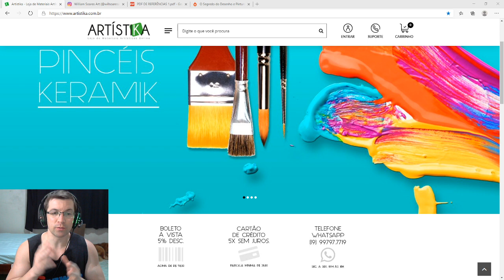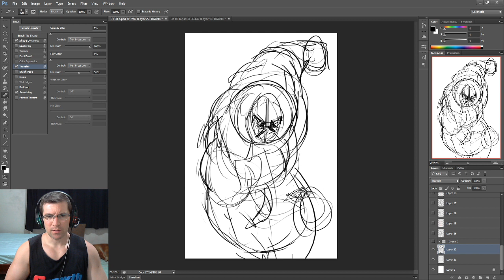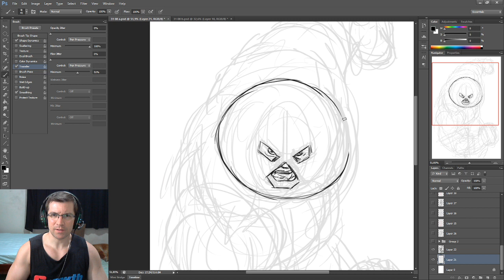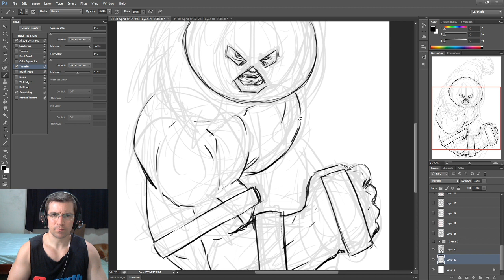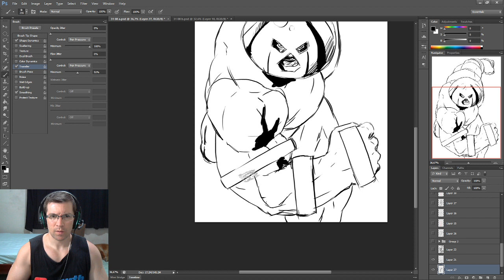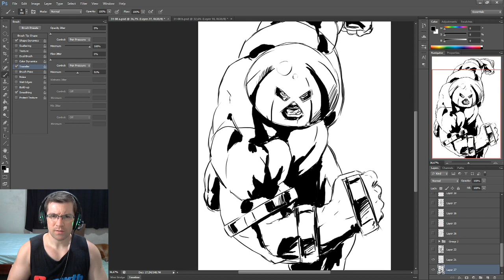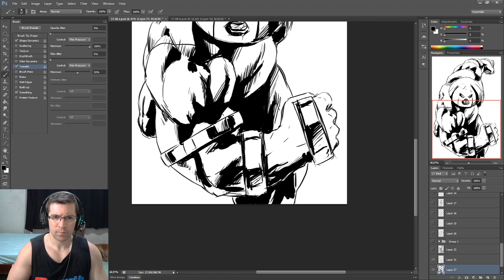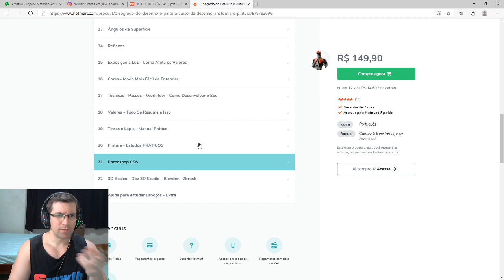Como Desenhar Juggernaut - COMICS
VIVA DE DESENHO! CURSOS ONLINE!

BLOGSPOT:
aprendacomwilliamsoaresart.blogsp­­­ot.com

MODELO MESA DIGITALIZADORA QUE EU USO: Wacom CTL 480